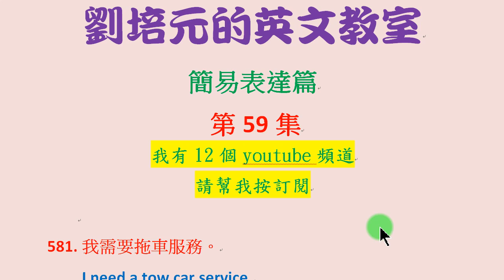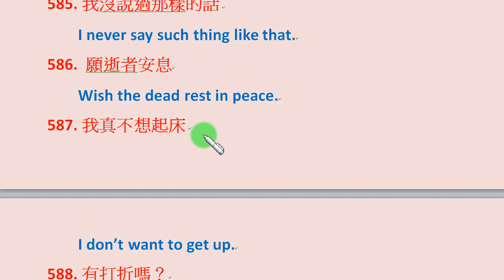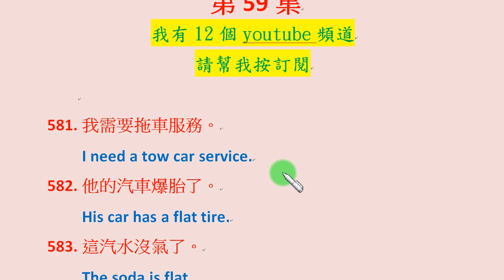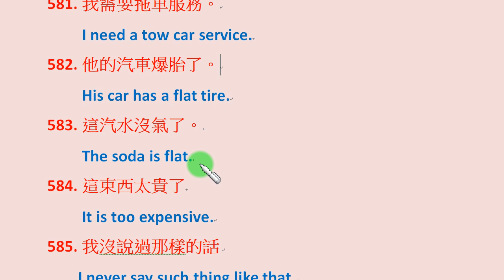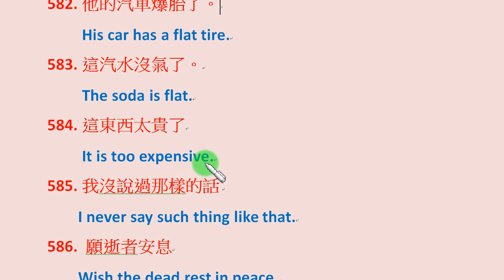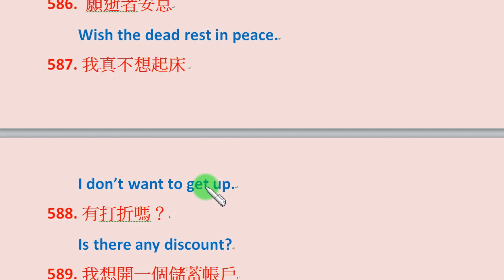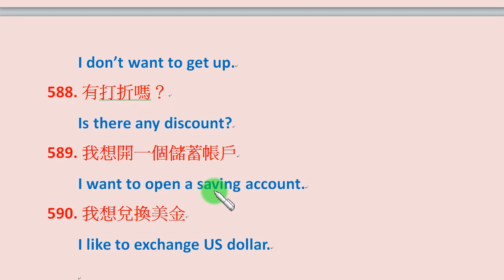第59集：我需要拖車服務、他的車子爆胎了、這汽水沒氣了、願逝者安息、有打折嗎、我想開一個儲蓄帳戶、我想兌換美金等句子，要如何用簡單的英文表達？